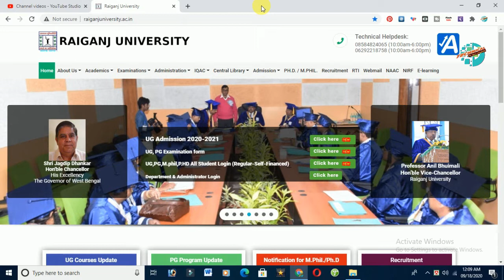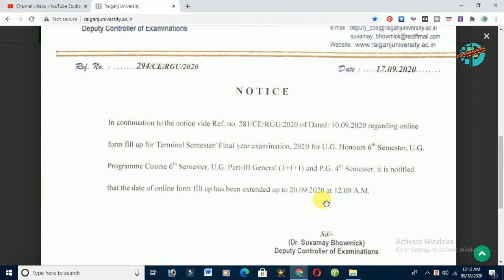Raiganj University UG and PG Final Semester extension of date of online form fill up 2020